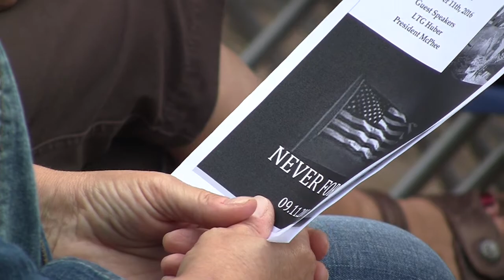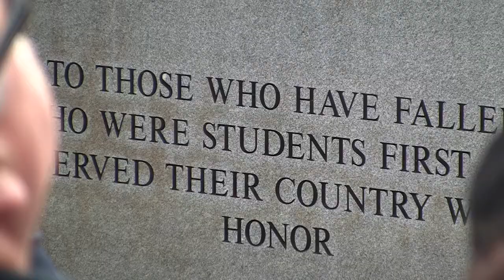MTSU hosts reflective 9/11 observance ceremony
Middle Tennessee State University held a 9/11 Observance Ceremony Sunday, Sept. 11, 2016, at the Veterans Memorial outside of the Tom H. Jackson Building.

MTSU’s Department of Military Science held the event to commemorate the 15th anniversary of the terrorist attacks that occurred Sept. 11, 2001, killing nearly 3,000 people at the World Trade Center, the Pentagon and in Pennsylvania.